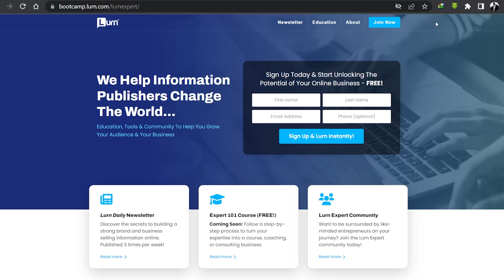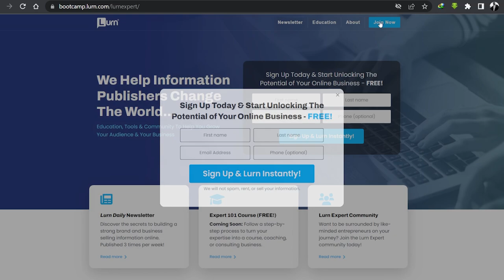How I Sold My First $100,000 With Digital Products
Today, I’m sharing the personal story of how I got started selling digital products back in 2004, and how I had my first breakthrough moment.😀

Believe it or not, an online stranger walked me through the process of getting my first sales online after I had been struggling for months!

After getting those first sales, I would learn 4 key lessons that helped me bring in my first $100,000💰💰💰 with digital products…

✅ How to find the right offers…
✅ Creating an effective pre-sales page…
✅ Offering bonuses to customers…
✅ Making money with a small amount of traffic…

And these are lessons I still use today!

Check it out!👇

⏱ Chapters
0:00 Intro
1:35 Getting Started With Digital Products
3:54 My Breakthrough Moment
7:51 The 4 Key Lessons I Learned
10:02 How I Started Scaling
13:22 My First Information Marketing Product
19:12 Outro

✅Digital Publishing.
✅Event-Based Marketing.
✅Product Launches.